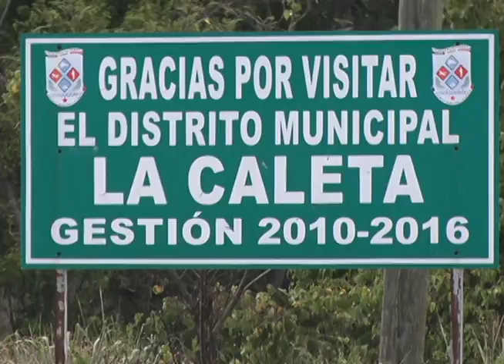Choferes Verdaderos LJ 3107 9pm